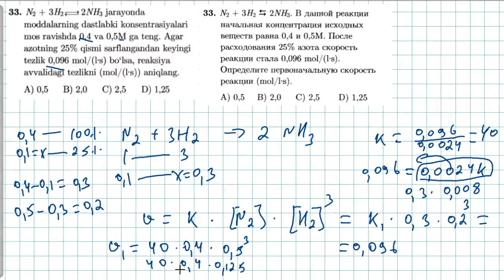33-test kimyoviy reaksiya tezligi. тест 33 скорость химической реакции